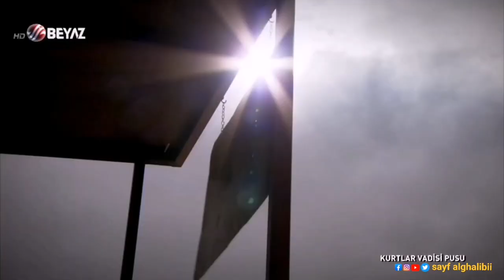مراد علمدار ينفذ عملية خاصة في العراق مشهد اكشن من وادي الذئاب الموسم 6 FULL HD